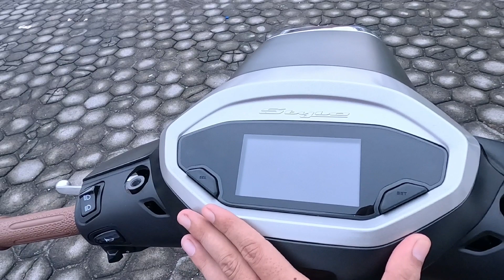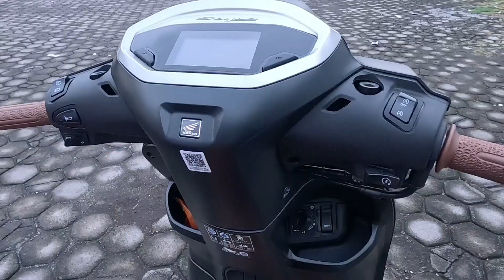PERBANDINGAN HONDA STYLO WARNA HITAM , ABs HITAM DOFF & CBs HITAM GLOSS ‼️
Info Pemesanan ,

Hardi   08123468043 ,